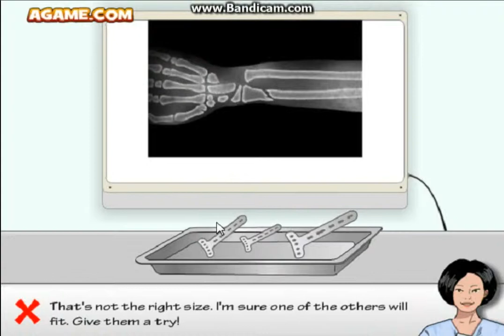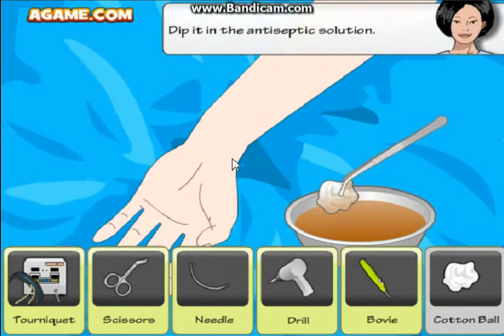flash oyunlar serisi-B6